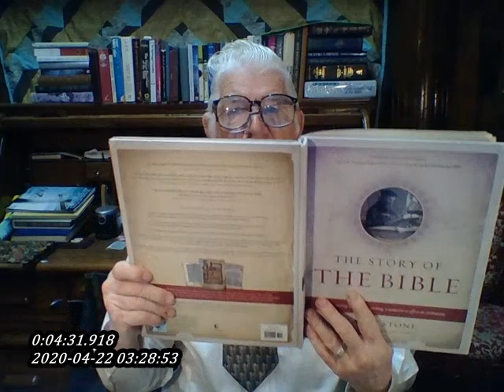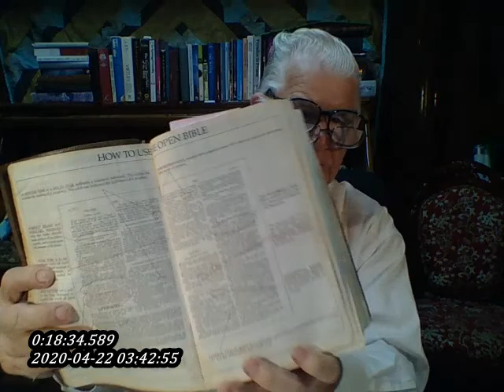20200422 The Bible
Bible exhortations and teachings by Reverend Peter Hutchins.